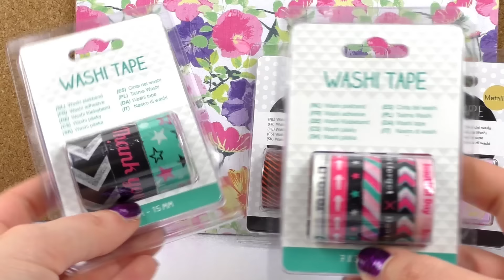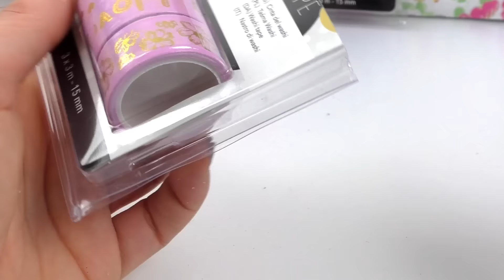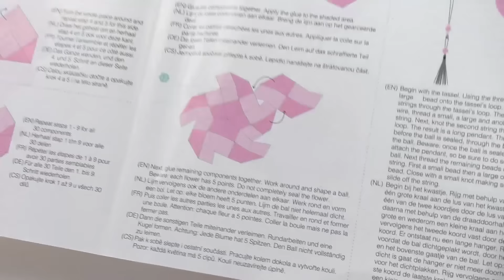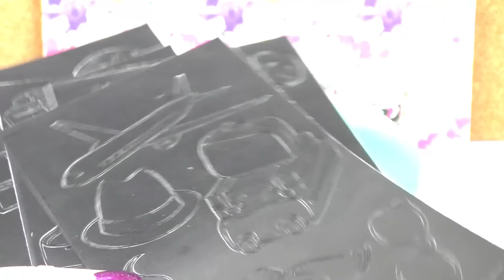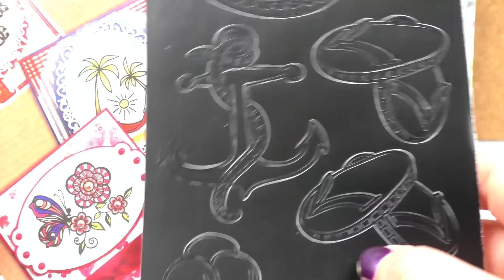Action HAUL unter 10€ | 16 NEUE Washitapes, Handyhülle, Origami & Sticker | DIY Shopping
7905